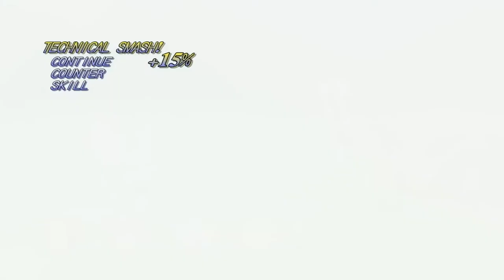Tales of Symphonia - 82 Goracchia Forest #1 Light, Vines & treasure